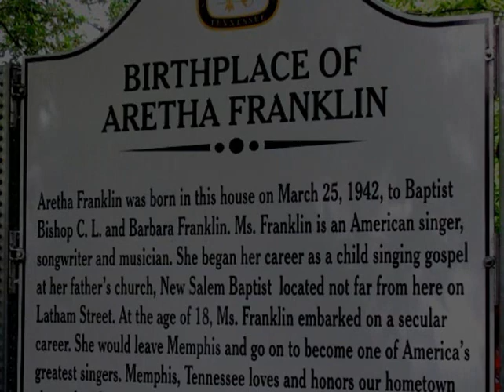Aretha R .I. P. 2018 08 18